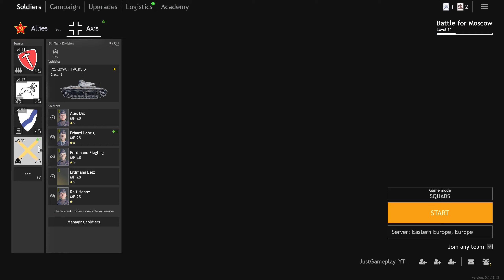ENLISTED Gameplay CLOSED BETA TEST [ 1440p 60FPS ]